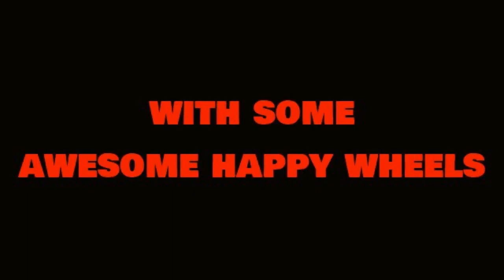My happy wheels intro